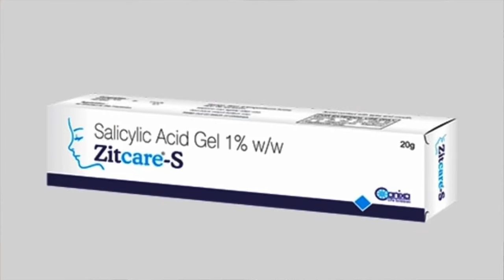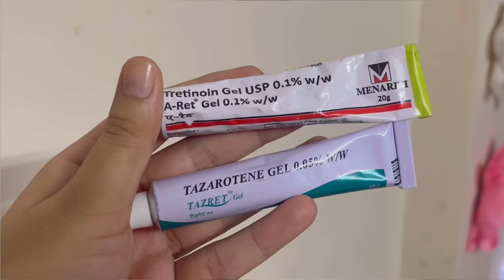Products to remove Comedonal Acne | Skincare products to remove Whiteheads